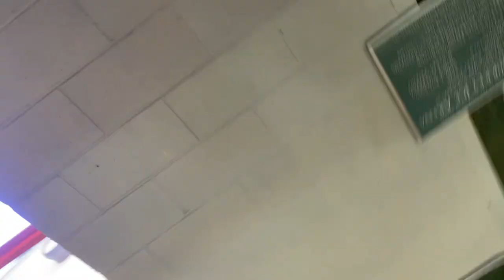Surrey Eagles 2 HD 1080p